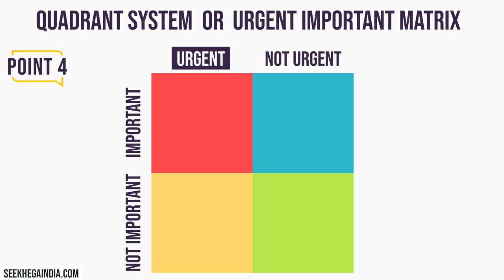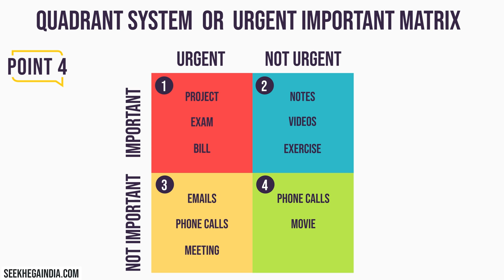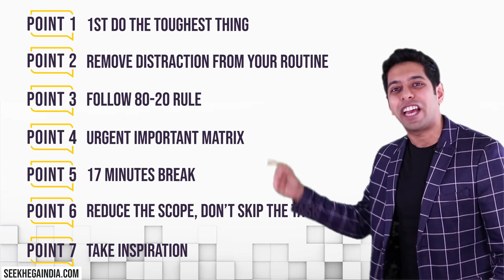7 Most Time Management Tips | by Him eesh Madaan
Discover 7 magical time management techniques for 100% success.

Do you want to achieve more in less time? Watch the video and discover 7 productive time management techniques that will help you achieve more in studies, office, and everywhere else in life. Get to know all that you need - from doing the most important task in the morning, to taking a 17 minutes break that will boost your productivity, with your big brother and International Motivational Speaker, Him eesh Madaan.

समय किसी के पास ज्यादा नहीं होता. इसलिए जरुरी ये जानना है की कम समय में या अपने समय का पूरा इस्तेमाल करके आप कैसे सफलता की तरफ तेज़ी से बढ़ सकते हो. अपने सभी कामों की लिस्ट बनाना हो या कुछ ट्रिक्स अपनानी हो, जानो सब कुछ अपने भाई और International Motivational Speaker Him eesh Madaan के साथ, और पाओ जीवन में 100% सफलता.

Curated by Team Him eesh.